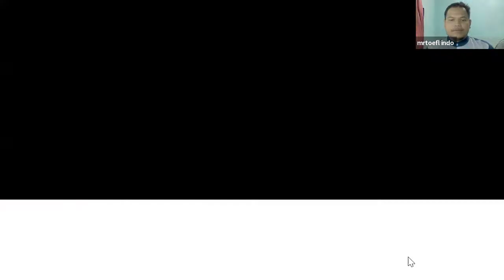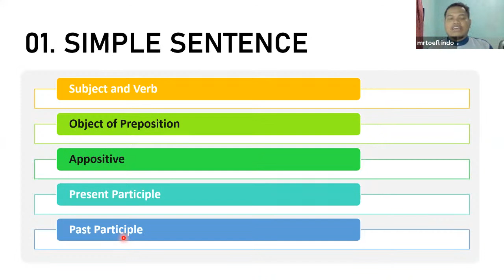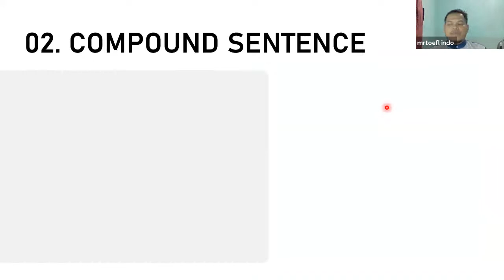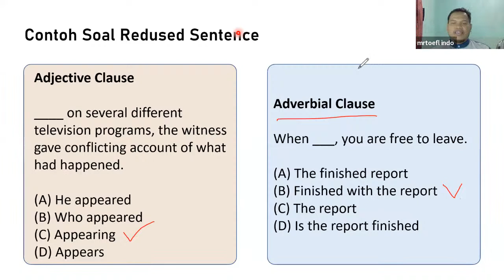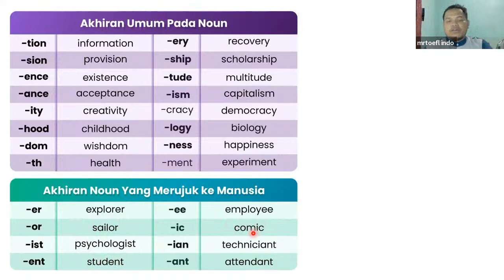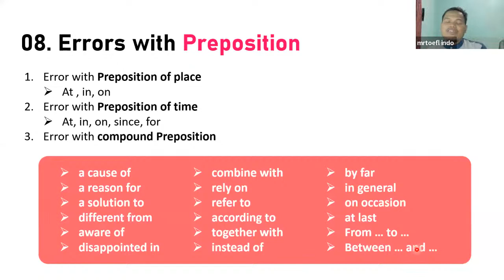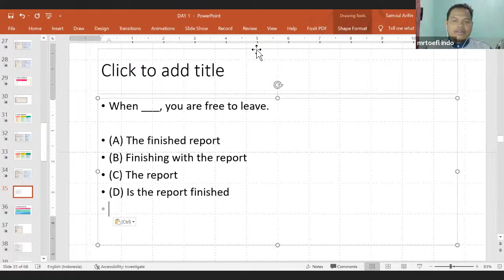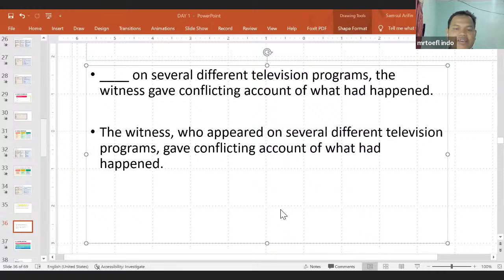Kelas TOEFL Gratis Batch 14 | Pertemuan kedua | TOEFL Structure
Pada sesi ini kita akan belajar bersama-sama tentang :

1. Sentence Completion
2. Error Identification